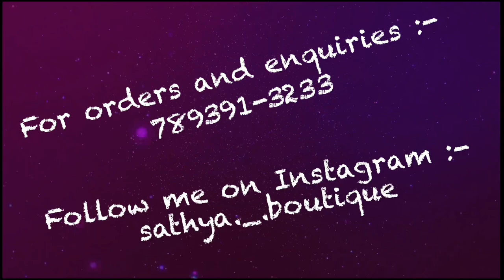Latest choker design necklaces || Sathya boutique